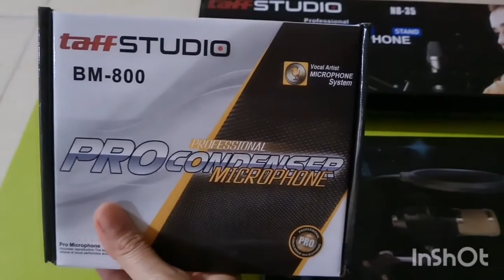Cara pasang/instalasi & setting Mic BM 800+Pop Filter+Arm stand mic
Video ini khusus untuk pemasangan Microphone Condesor BM 800 dan Pop Filter ke Arm stand mic saja, untuk instalasi kabel dan listrik akan dilanjutkan pada video selanjutnya bersamaan dg instalasi Sound Card V8